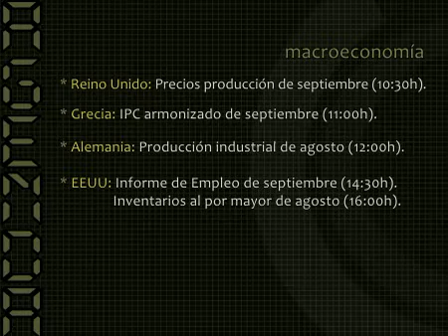Claves del día